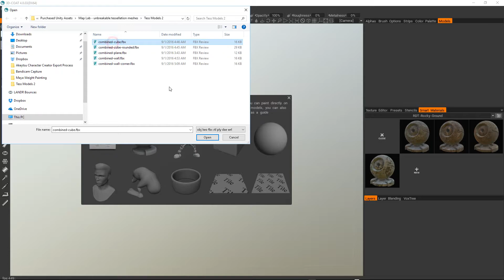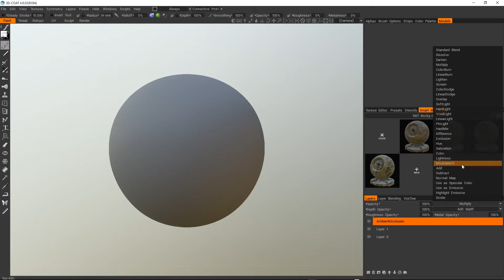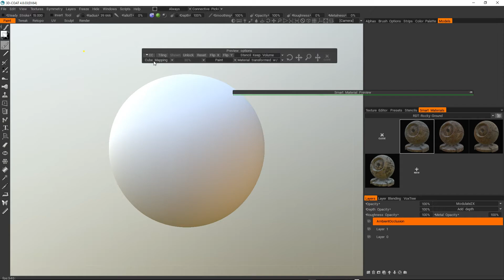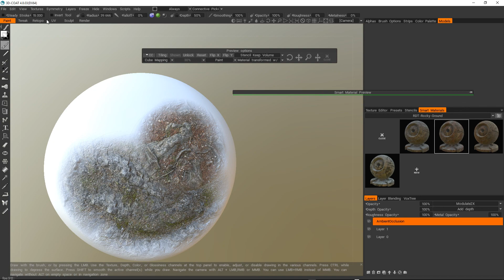3DCoat -Painting With Multiple Real Displacement Textures (The Quick Explanation)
Click on the CC button on the video for detailed instructions. This is a quick tutorial how to paint with Tessellated displacement using Christoph Schindelar's awesome 4-8K "Real Displacement Textures" in 3DCoat.  Additionally you can use IBL (image based lighting) to have you model lit by the background image to have the appearance that it belongs in the photo but also help you to envision your creation.